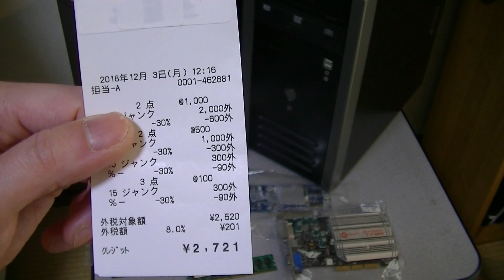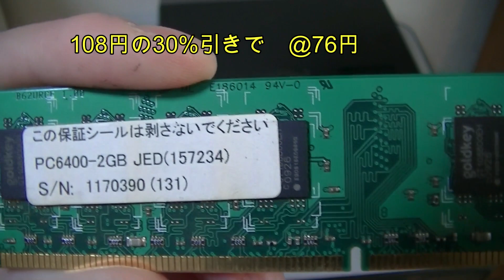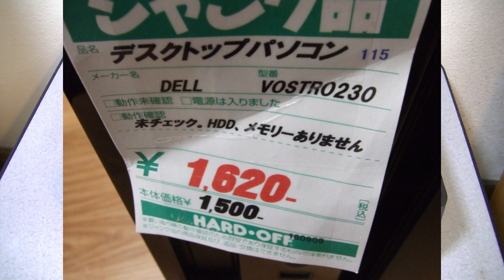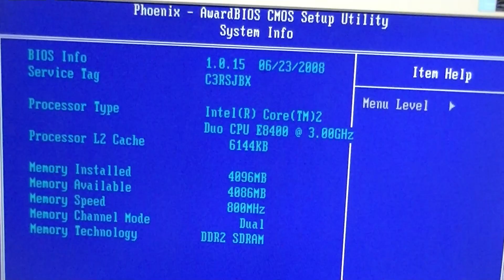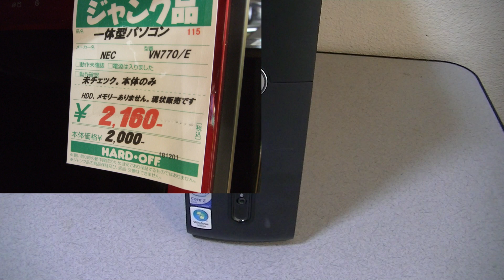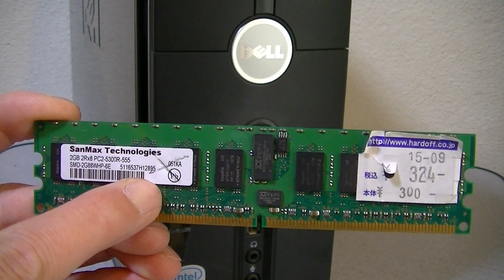【ジャンク買ってきた物#5】ハードオフクリスマスセールでジャンク３０％オフ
今日と明日でジャンク品３０％オフセールをやっています。
主にパソコン系のジャンク品を探しに行ってきました。